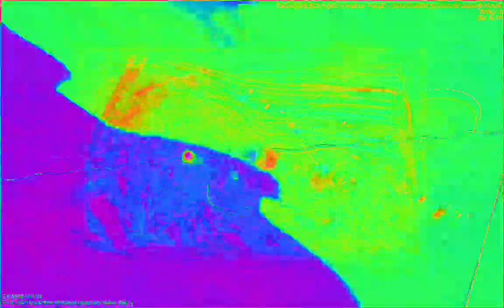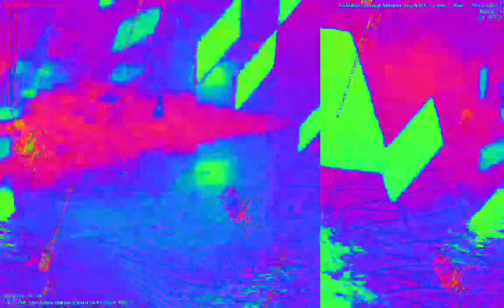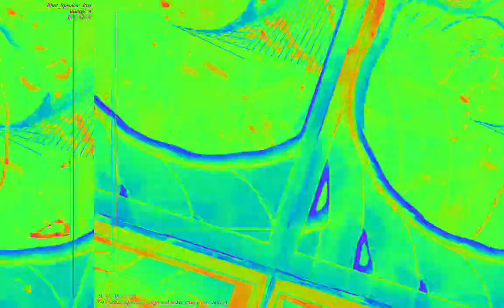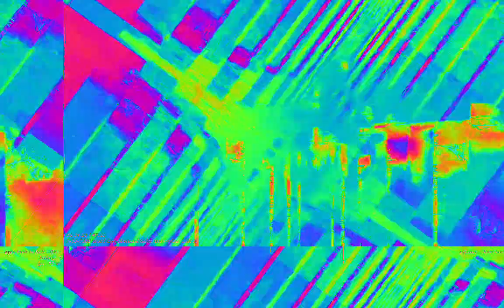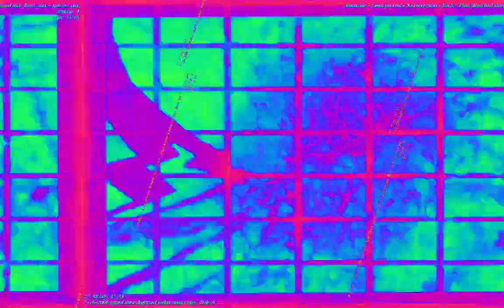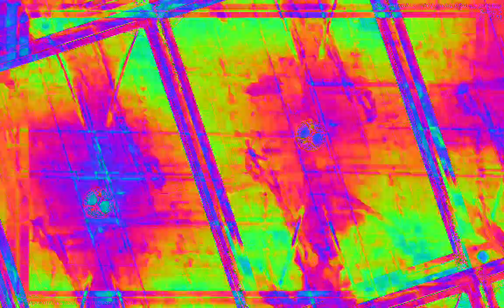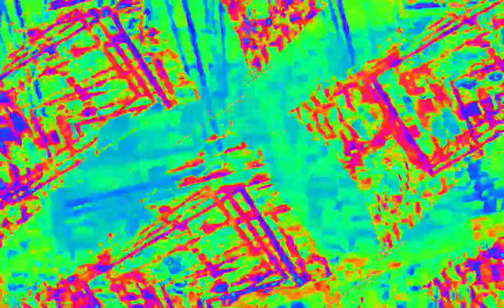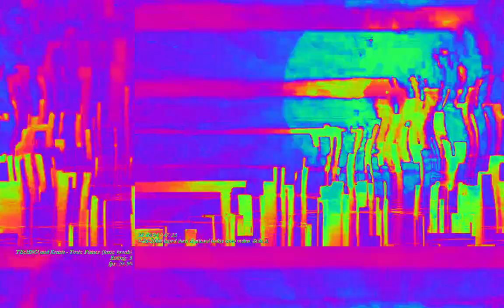[EPILEPSY WARNING] Movie 23 02 09 01h50m35s